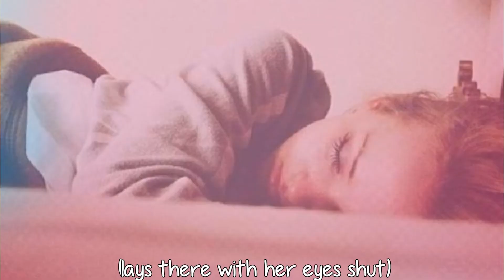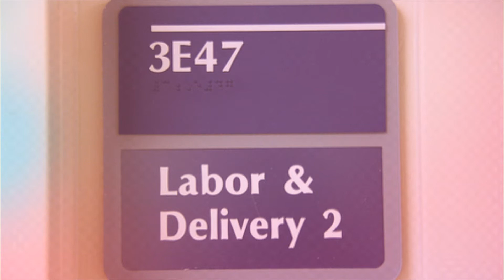The Revenge Pact: 1x17 [Circus Act]